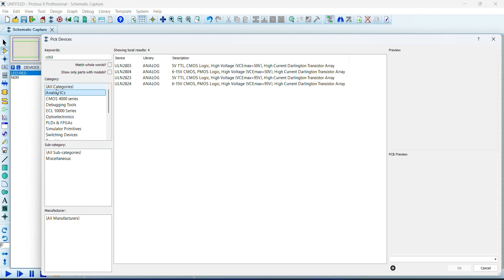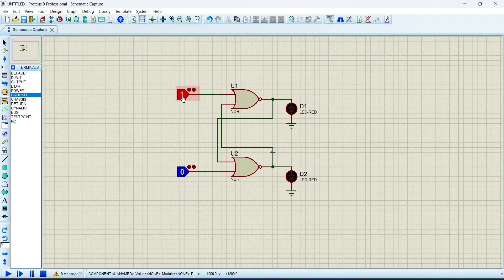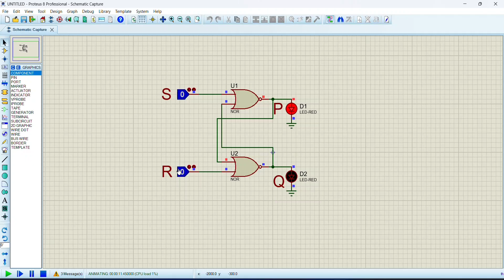Flip-Flop SR Simulation in Proteus | Step-by-Step Guide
In this video, we explore the simulation of an SR Flip-Flop using Proteus. We'll walk through the circuit design, explain the working principles, and demonstrate how to effectively use this essential digital component. Whether you're a beginner or looking to refresh your knowledge, this guide is perfect for you!

- Basics of SR Flip-Flops
- How to set up the simulation in Proteus
- Real-world applications of Flip-Flops